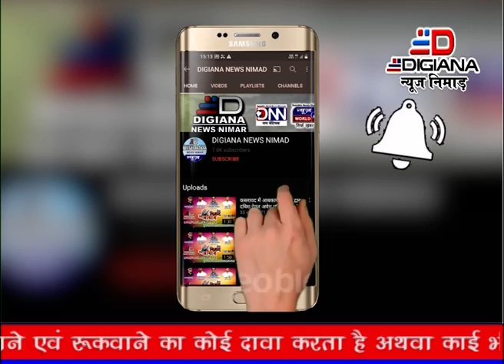सेगांव आदिवासी दिवस को लेकर निकली रैली